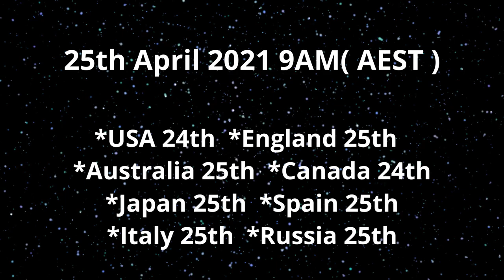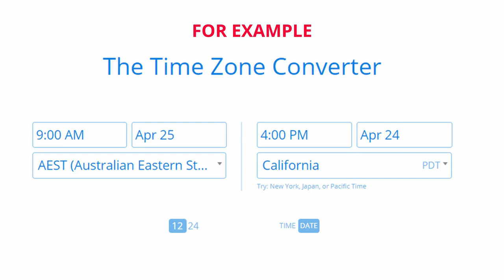[ fortnite ] Fishing only Challenge and aim for Victory Royale ! Weapons & Healing Items #129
The skin is from the Item Shop last time, Bassassin challenge pack, Contract Giller. Challenge fishing only, weapons and healing items are only get by fishing. Is it possible to get the Victory Royale only by fishing Items?? New update v16.30 coming soon.
Our Live Stream will be held this weekend, chance to get some gift.
Creator Support Code : AMBERJACKGG

Amberjack Games:

[ fortnite Item Shop ] Gift an Emote to my brother ! Glitter, it's so cute ! Let's dance !  # 128

commons.nicovideo.jp
DOVA-SYNDROME